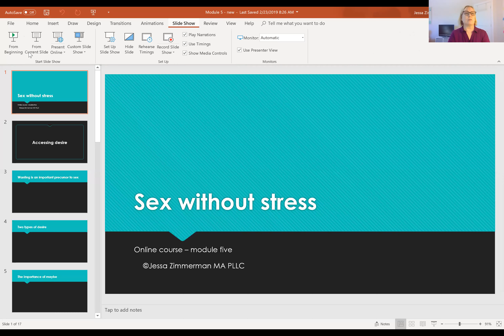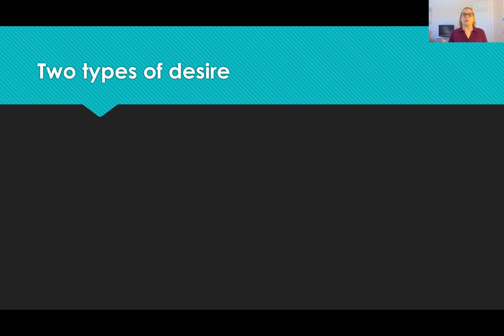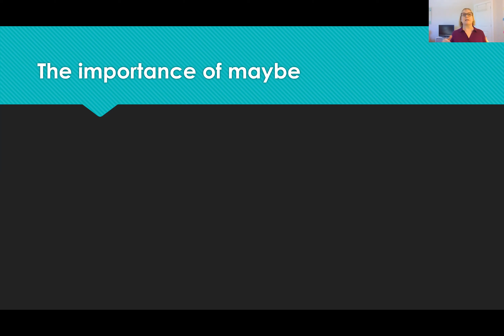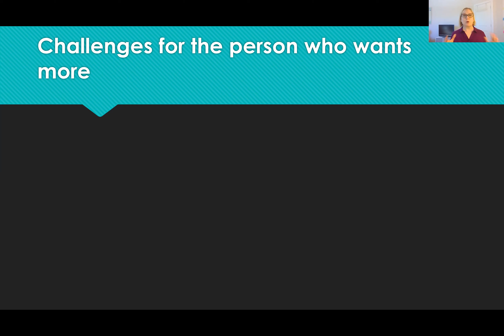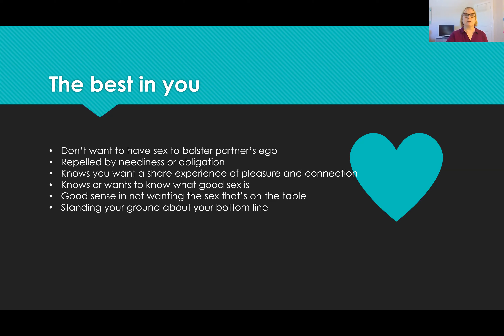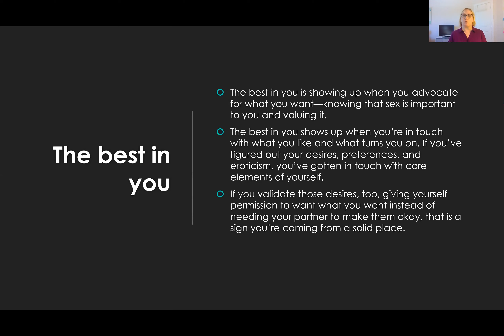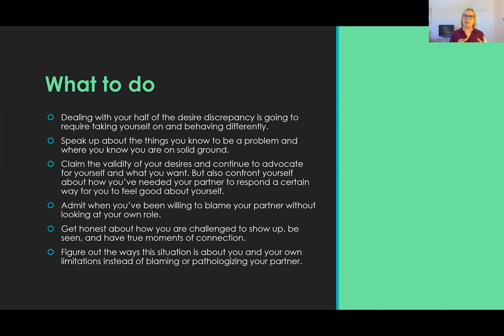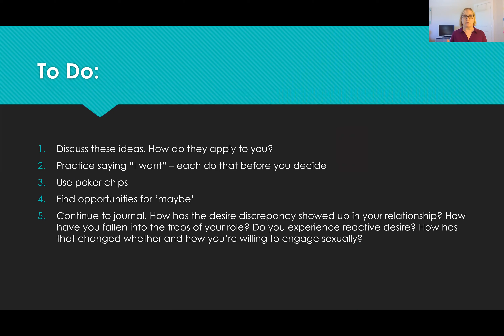Module 5 webinar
Module 5 - accessing desire